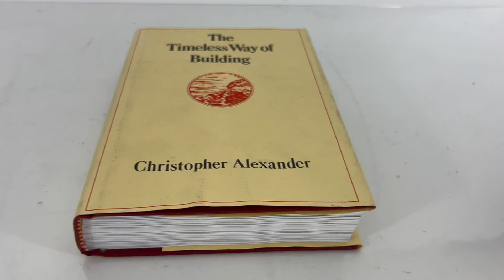The Timeless Way of Building by Christopher Alexander-Oxford University Press